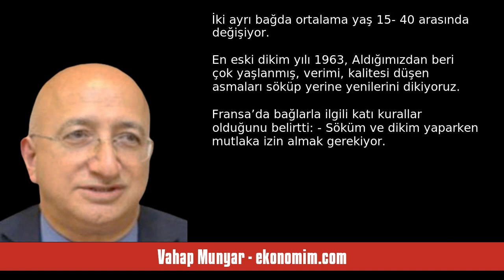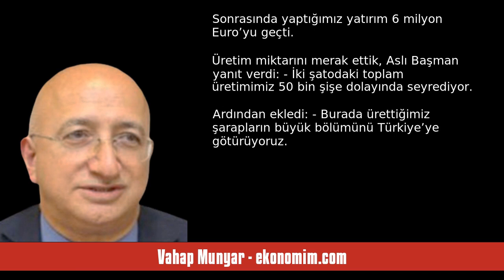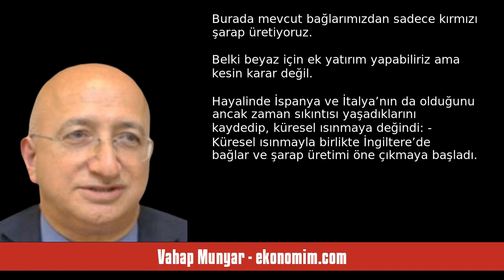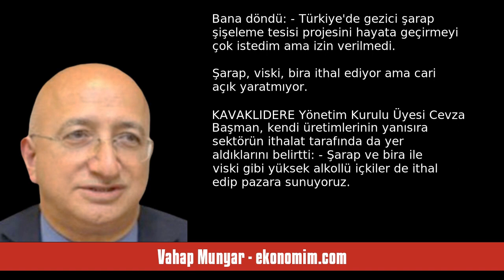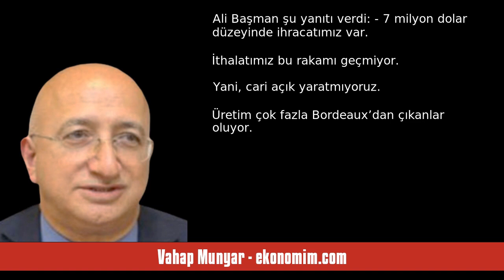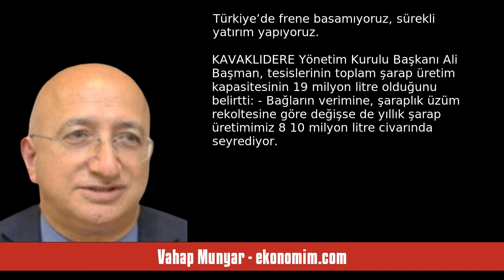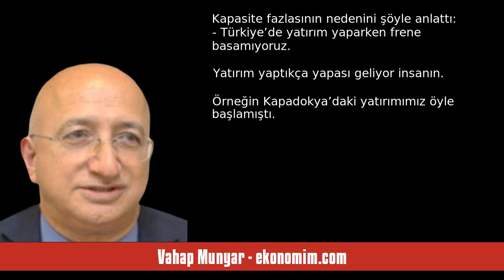VAHAP MUNYAR: BORDEAUX'YA 2-3 MİLYON EURO İLE GİRDİ, YATIRIMI 6 MİLYON EURO... - SESLİ KÖŞE YAZISI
Vahap Munyar - ekonomim.com - Bordeaux'ya 2-3 milyon Euro ile girdi, yatırımı 6 milyon Euro'yu aştı - 29 Mayıs 2024 tarihli yazısının seslendirmesi

"KAVAKLIDERE Yönetim Kurulu Başkanı Ali Başman, bir grup meslektaşımla birlikte davet etti.

- Fransa’nın Bordeaux kentinin Castillon bölgesinde aldığımız bağları ve şatoyu görmenizi isterim.

Ali Başman,  Kavaklıdere yönetim kurulu üyesi kızları  Cevza ve Aslı Başman ile Ertuğrul Özkök, Deniz Sipahi, Şelale Kadak, Müge Akgün, Elif Ergu Demiral, Şükrü Andaç, Mehmet Yalçın, Bülent Cankurt, iletişim danışmanları Banu Birkan’la birlikte Bordeaux’ya giderken Kasım 2017’de yazdığım yazıya baktım:

· 2. "